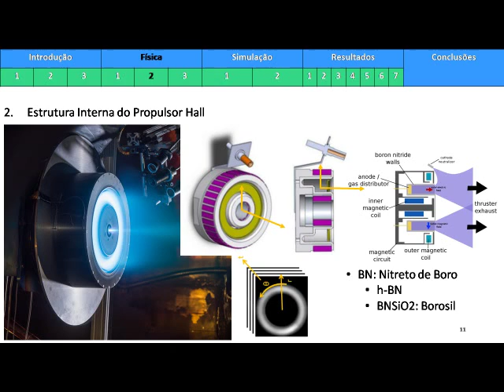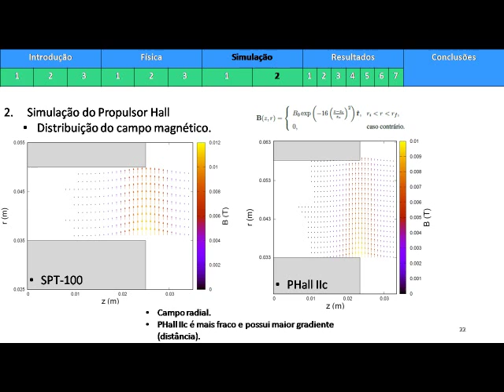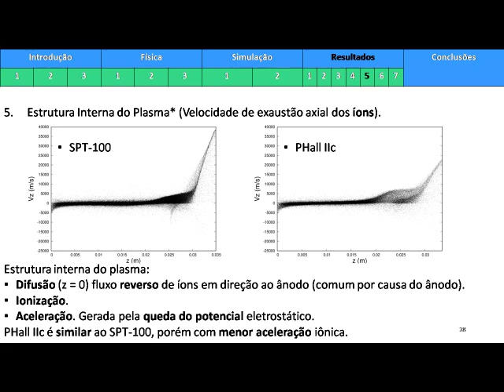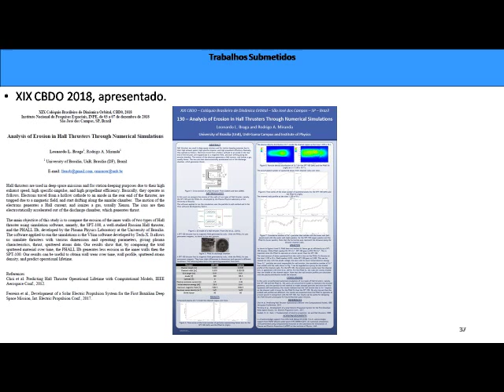Erosion rate in Hall thrusters via particle-in-cell simulations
We compare performance and erosion rates of two Hall thrusters, the SPT-100 and the PHall-IIc under development at the University of Brasilia.

This video is based on the MSc. presentation by Leonardo Braga.